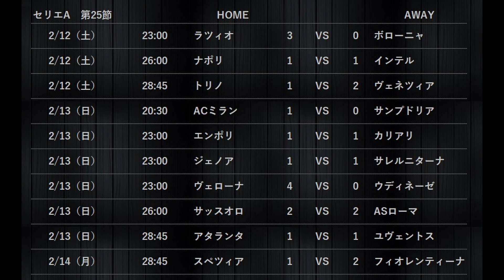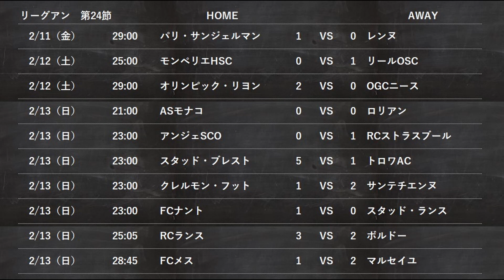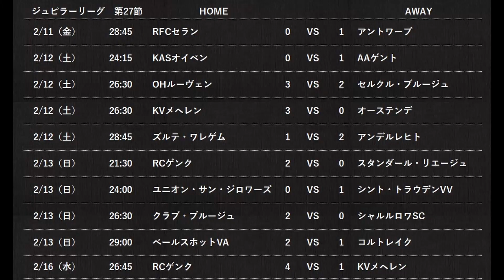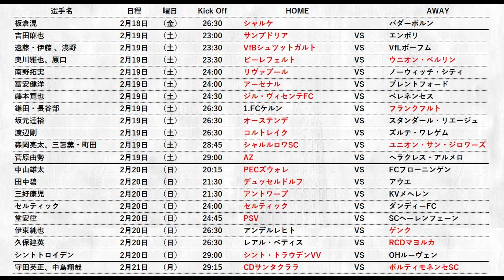【2022/2/17更新】今週末は4試合が日本人対決！冨安、三苫復帰スタメンなるか、香川、旗手の出場にも注目、好調久保はアウェイでベティスと対戦！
【日本人選手対決試合】
2/19（土）23:30　シュツットガルト VS ボーフム
2/19（土）23:30　ビーレフェルト VS ウニオン・ベルリン
2/19（土）28:45　シャルルロワ VS ユニオン・サン・ジロワーズ
2/21（月）29:15　サンタクララ VS ポルティモネンセSC

【その他注目試合】
2/19（土）24:00　アーセナル VS ブレントフォード
2/20（日）24:00　セルティック VS ダンディーFC
2/20（日）26:30　レアル・ベティス VS マジョルカ

【目次】
0:00　OP
0:07 プレミアリーグ（イングランド）
0:31 ラ・リーガ（スペイン）
0:55 セリエA（イタリア）
1:19 ブンデスリーガ（ドイツ）
1:43 リーグアン（フランス）
2:07 プリメイラリーグ（ポルトガル）
2:25 エールディビジ（オランダ）
2:48 ジュピラープロリーグ（ベルギー）
3:11 スコティッシュリーグ（スコットランド）
3:25 日本人選手情報
3:45 注目マッチ

【チャンピオンズリーグ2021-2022情報はこちら】

No football no life.
Have a nice football day !!    football geek